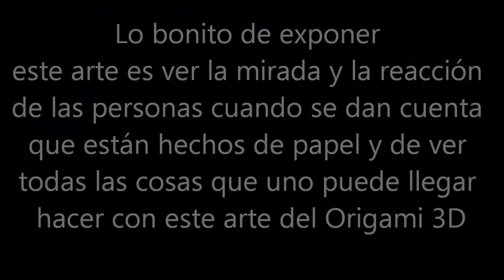Origami 3D En la feria Amatlan de los reyes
Este es un pequeño vídeo de la exposición y venta que tuve en la feria de Amatlan de los reyes Ver. espero poder participar en otra feria o evento y compartirles otro video como este